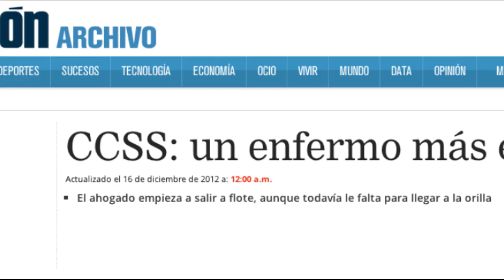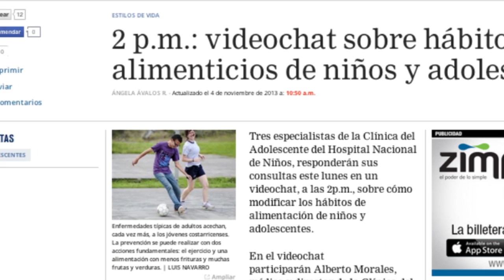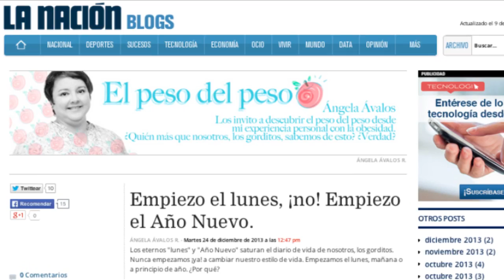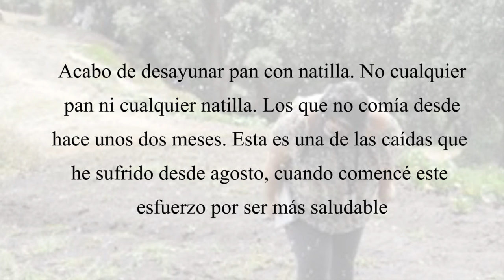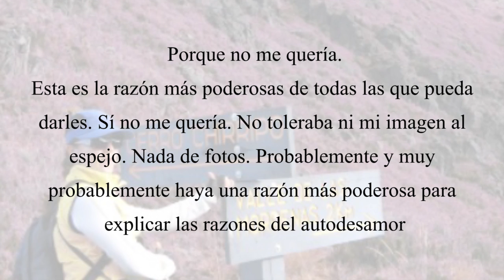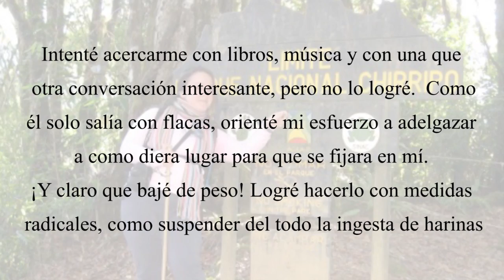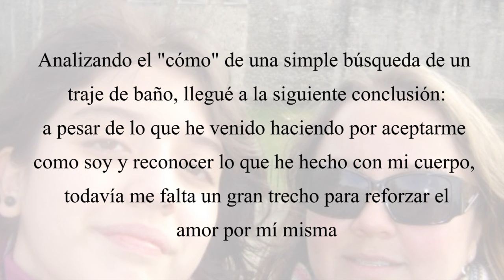VIDAS INTENSAS: EL PESO DEL PESO.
El sobrepeso no es cuestión, únicamente de kilos.  Hay toneladas de culpa, de desazón, de angustia contenida alimentando ese número devastador para la autoestima que se refleja en la báscula. Hemos querido que nuestro primer VIDAS INTENSAS del 2014 sea protagonizado por una persona que ha tenido el coraje de imponerse la meta de ser más saludable, a punta de disciplina y buenos hábitos. Ella es la periodista del periódico La Nación Angela Orozco, autora del blog "El peso del peso".  En sus palabras,  la meta será este año "engordar" la autoestima, bajar grasa de su cuerpo y sentirse completamente como una persona saludable.  Sus palabras, en esta entrevista, no nos dejan dudar de que el premio que busca obtener este año para su propia calidad de vida, llegará para quedarse.